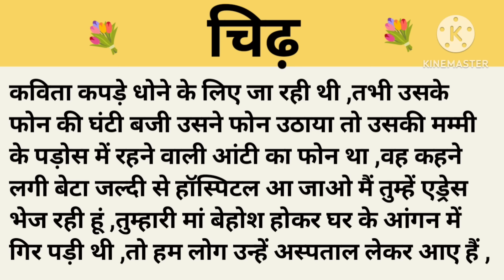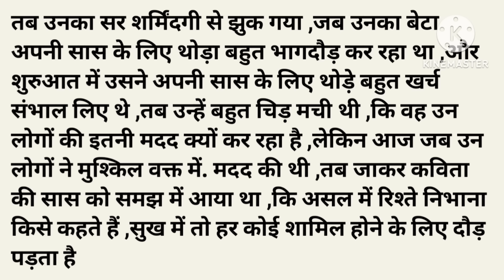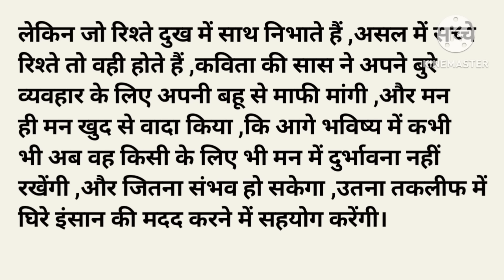चिढ़।शिक्षाप्रद कहानी।।priya hindi kahaniyan new story।।moral story।।hindi suvichar.....कहानियां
चिढ़।शिक्षाप्रद कहानी।।priya hindi kahaniyan new story।।moral story।।hindi
suvichar. कहानियां

suvichar
bedtime stories
manohar Kahaniyan

Thank u